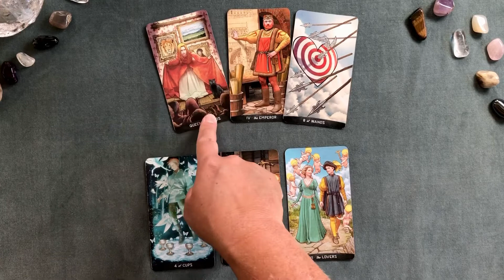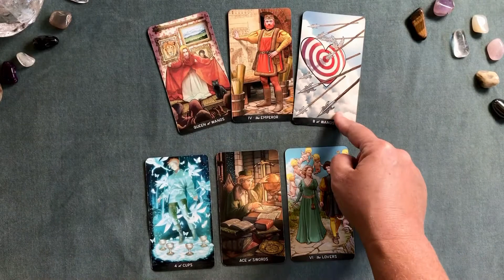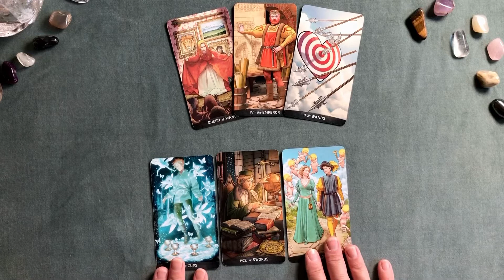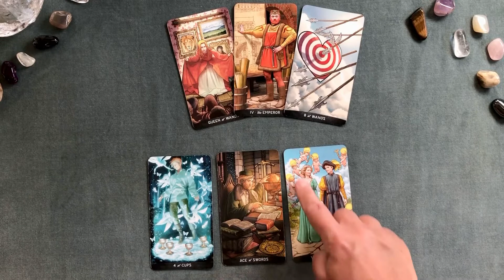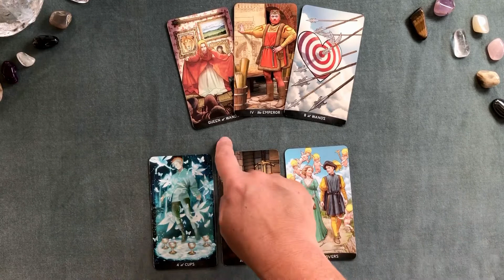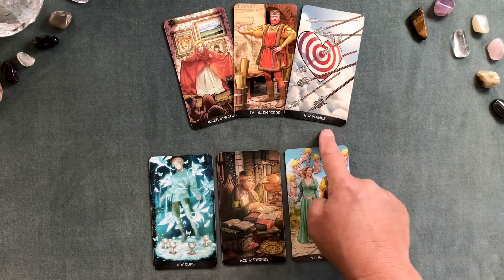🎢 Twin Flame Journey Explained Through Tarot. ☯️🔥🔥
The twin flame journey is a battle between our egos, collective consciousness, childhood trauma, and divine intervention. How do we get to a place of surrender and acceptance of this divine soul connection with our twin flame? What are the true stages of twin flame union?

Here, I walk you through the tarot for twin flames nearing union.

Today’s daily oracle card for soul connections says to get manifesting by doing. YOU have the power to change your situation.

🔥🔥 Here on Unification Inside, we discuss: what is a twin flame? How to get into union with your twin flame? Well, I have been on the twin-flame journey for three decades and am here to connect you to your own inner knowing regarding this high-level soul connection.

Together, we will dispel common twin-flame myths, shed guidance on how to know this is your twin-flame, and provide ascension information for soul growth. Twin-flame union is the ultimate goal, however, before that, you'll have to do your own inner unification.

☯️How will you navigate the twin flame connection and dance with the energy between you in this soul connection. If you're looking for signs twin flame separation is almost over, this is how you will get into union with your twin flame.

Unification Inside: Guidance for twin flames heading toward inner union and 3D divine union through separation.

🙇🏻‍♀️🙇🏻‍♂️Can't get them off of your mind???  Here’s why🔥🔥

💞Daily union energy updates for twin flames and soul connections ascending to the New Earth ☯️